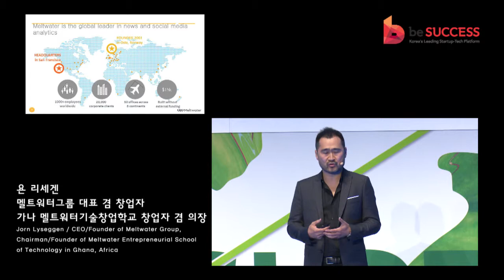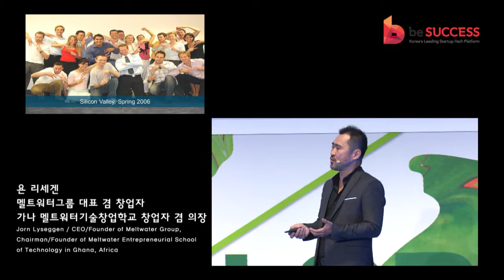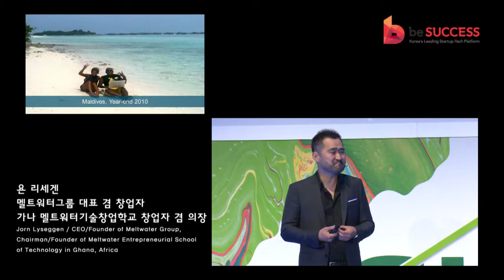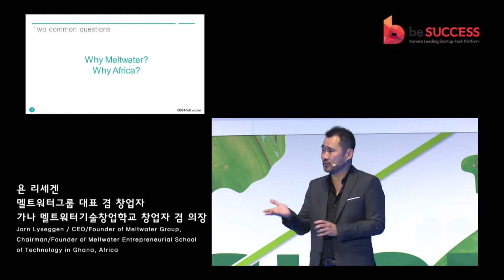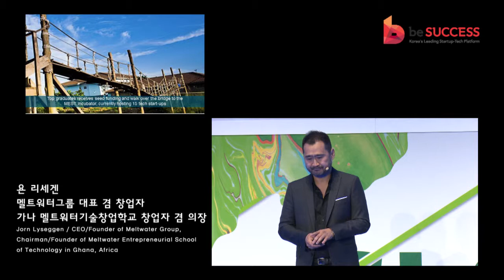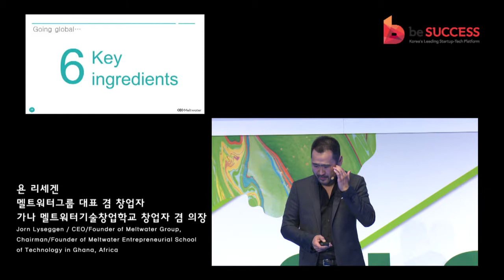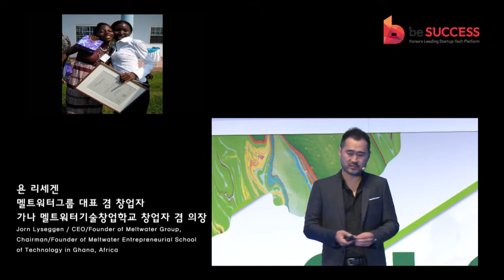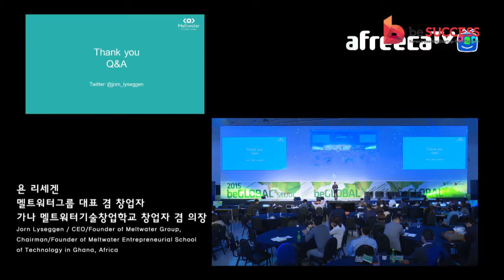[beGLOBAL SEOUL 2015 - Day 2] Global Social Entrepreneurship Keynote / 글로벌 사회적 기업가정신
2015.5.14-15 @DDP(동대문디자인플라자)

Jorn Lyseggen / CEO/Founder of Meltwater Group, Chairman/Founder of Meltwater Entrepreneurial School of Technology in Ghana, Africa
(욘 리세겐 / 멜트워터그룹 대표 겸 창업자, 가나 멜트워터기술창업학교 창업자 겸 의장)